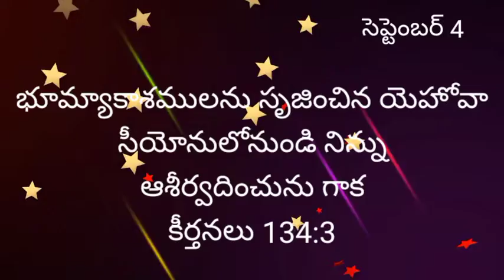4th September 21_Pas. Ashirvadam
SHALOM CHURCH, CHAGALAMARRI, KURNOOL DISTRICT,A.P